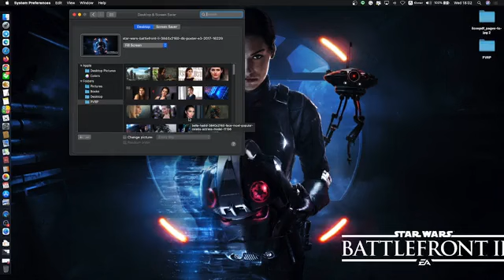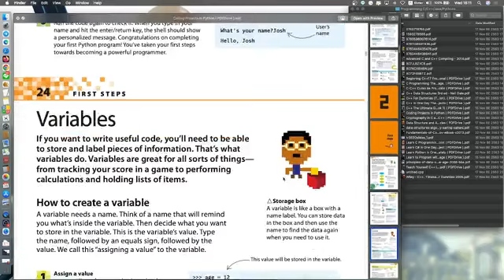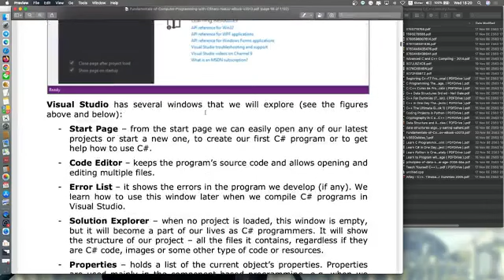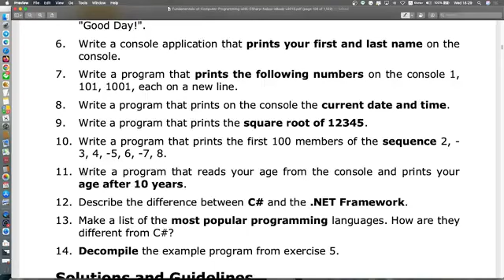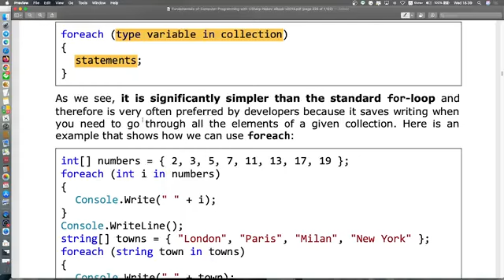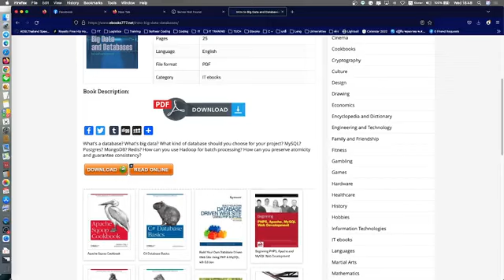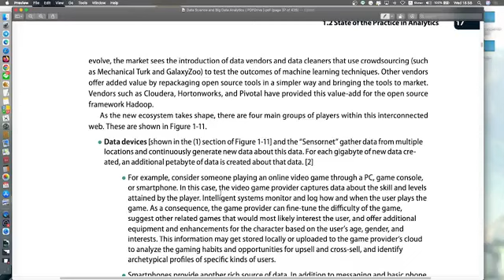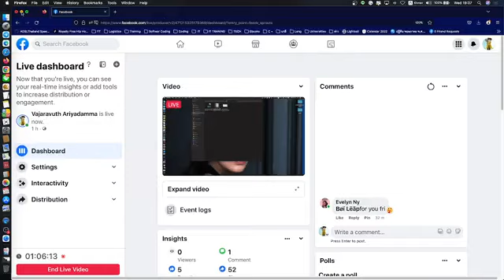🇰🇭មោះៗ បងប្អូន ជិតដាច់ឆ្នាំចាស់ហើយ គិតទៅដំណើរកំសាន្តនៅទីណាខ្លះ Introduction to programming C Web